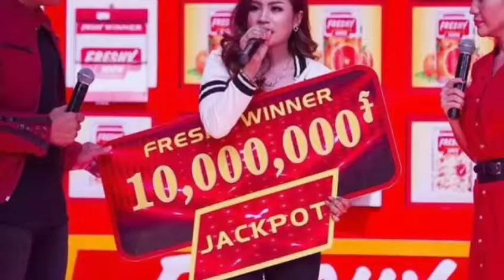អបអរ​សាទរ​! កញ្ញា​ ឈិន​ រតនៈ ជាលើកទី១ក្នុងឆាកជីវិតហើយដែលលេង Game ឈ្នះបានទឹកប្រាក់ រហូតដល់ទៅ…..